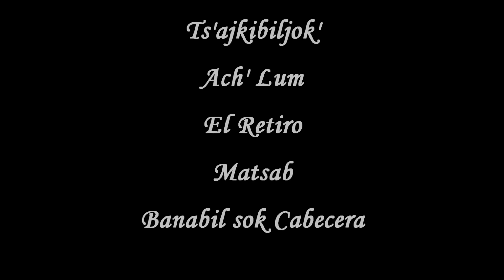Tajimal K'in Tenejapa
Les compartimos un poco de lo registrado por la Casa de la Cultura durante el Tajimal K'in (carnaval) en nuestro Jlumaltik Tenejapa. Visitamos a las comunidades de Tsajalch'en y Ach' Lum,además acompañamos a los tradicionalistas en el espacio sagrado conocido como Muk'ul Kurus, ubicado en el paraje de Pokolum.

Agradecemos a cada uno de los Bankilales por haber hecho posible este trabajo.